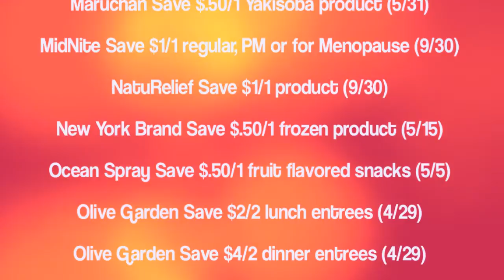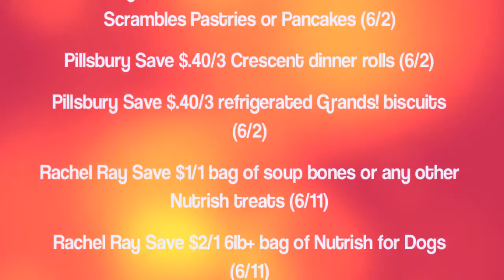Sunday Coupon Preview 3-11-12